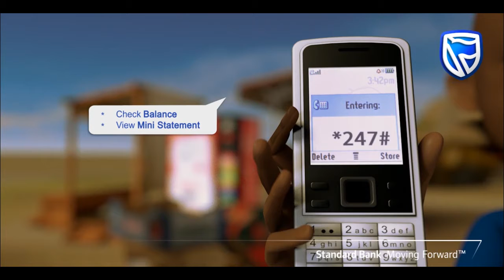Mobile Banking is the new COOL!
Banking on your mobile phone is the new cool! Do all your payments at a click of a button from the comfort of your home. Dial *247# to enjoy easy transacting, stay safe and live life the cool way!